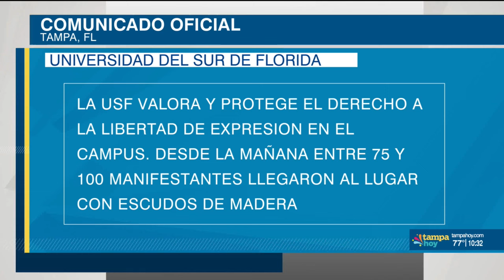Gas lacrimógeno lanzado contra manifestantes en USF; 10 arrestados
Diez personas fueron arrestadas cuando se lanzaron gases lacrimógenos contra manifestantes en la Universidad del Sur de Florida el martes por la tarde después de que las fuerzas del orden declararan una “reunión ilegal”.